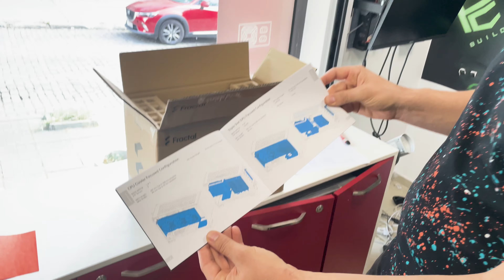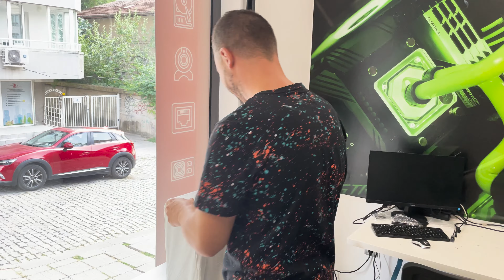Unboxing на Fractal Terra | Новият ITX ШАМПИОН | PCBUILD.BG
В това видео, Ник и Гроздан за първи път разопаковат най-новия член на ITX кутиите на Fractal, а именно Terra в изпълнение Jade.

Отново много високо качество на изпълнение от Fractal!